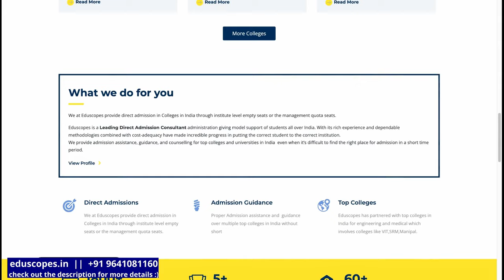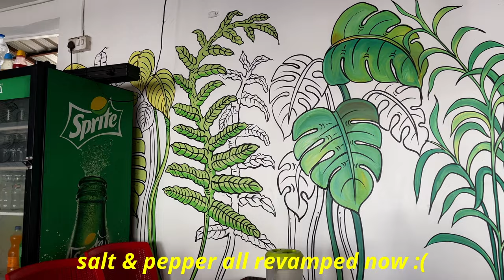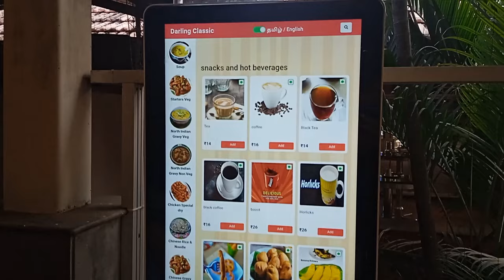a day in our lives at VIT Vellore ~ vlog 🏫☕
If you are looking for admissions guidance or direct admissions

we're back in VIT and it's only fair that we take you along with us one day for all the chaos that comes with us being... well, us. (it's mostly just us eating but, still)
have fun!!
xoxo
TNBZ

Time stamps:
00:00 - hiiii :))
01:00 - food court
01:21 - work
02:28 - thank you to our lovely sponsors!!
03:06 - lunch @ salt and papper
04:43 - work again
06:33 - nescafe break
07:20 - getting dinner
07:36 - see u soon :)